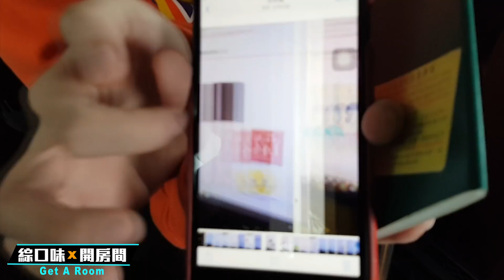【綜口味開普敦-番外篇2】四傻遊日之小賴爆走連載趴吐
昨天的小賴爆走劇場似乎大家都意猶未盡？只能說隨著越靠近機場，小賴越來越爆走，老樣子自己看，看完來聊天！

下個目的地去哪好你們的看法是？

👉每周三晚上定期上傳
👉因為我們沒有時間再開臉書粉絲團，但又很想要跟你們互動，如果有什麼想說的，都歡迎大家在下面留言喔!或到我們IG帳號也ok喔!
IG帳號ID：zongkouweiyule

陸陸續續有收到一滴滴斗內，點滴在心頭，雖然目前金額可能還不夠團隊一人一杯酒，但依舊感謝！

另外不管你是感情、親情、友情、姦情

收件資訊↓↓↓
Donate綜口味娛樂物資傳送點
台北市信義區忠孝東路5段474號10樓

Donate綜口味娛樂資金傳送點
戶名：綜口味娛樂有限公司
銀行代號：８２２
帳號：４９５５４０５４９０９２

ｐｓ免責說明
捐款後金額由製作團隊全權處理，作為支撐節目繼續運行所使用。